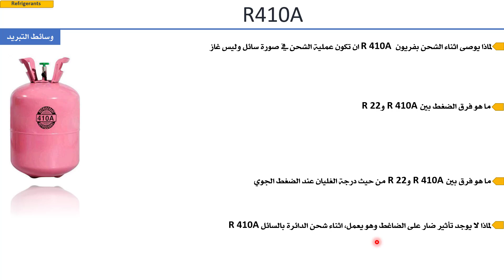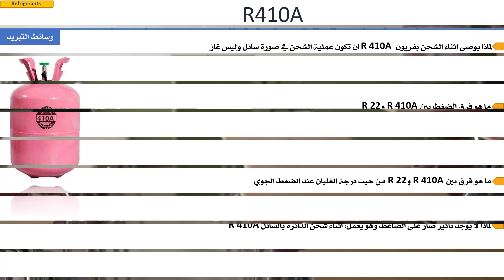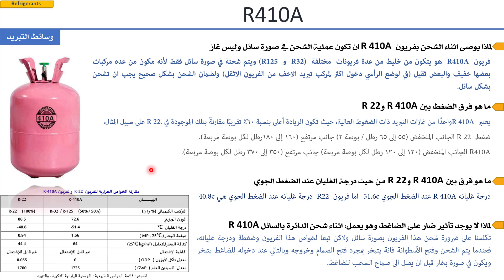اربعة نقاط مهمين جداا لازم تعرفهم عن فريون R 410A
الاجابة عن اربع نقاط مهمين جدااا عند استخدام فريون 410A
1- لماذا يوصى اثناء الشحن بفريون R 410A  ان تكون عملية الشحن في صورة سائل وليس غاز
2- ما هو فرق الضغط بين R 410A و R 22
3- ما هو فرق بين R 410A و R 22من حيث درجة الغليان عند الضغط الجوي
4- لماذا لا يوجد تأثير ضار على الضاغط وهو يعمل, اثناء شحن الدائرة بالسائل R 410A

دكتوراة فى التعليم الصناعى تخصص تبريد و تكييف الهواء جامعة السويس
مدير شركة كايرو سيستم لنظم التكييف والحاسبات الالية
اكونت الفيس بوك الشخصى